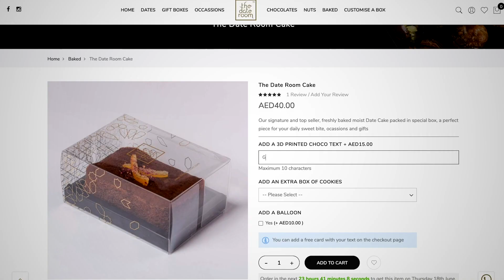3D Print your chocolate greeting and add it to our famous Date Cake!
Now you can write your own text which we will 3D print in chocolate and add on top of our famous Date Cake, Get yours